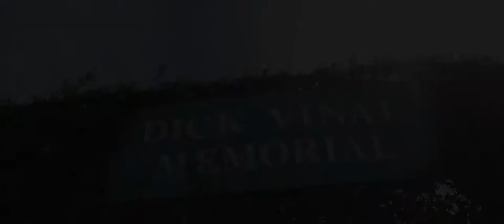Owl Green x Stevie Ray - Roger Clemens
Official video for our single "Roger Clemens"

Follow Stevie Ray:

Insta & Twitter - @callmestevieray